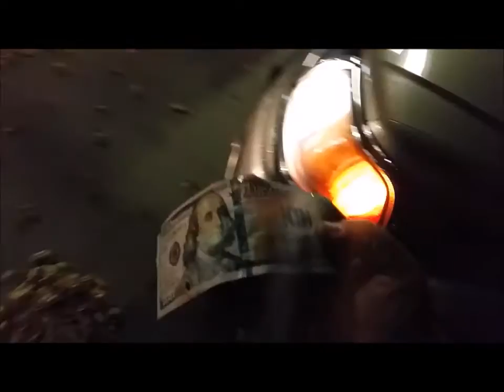100 Dollar bills found in a parking lot (free money)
Found 2 100 dollar bills just sitting there in the leaves. 4am, cold, windy. Spent 45 minutes looking for more. But only found the 2